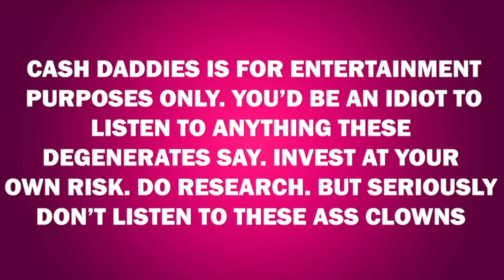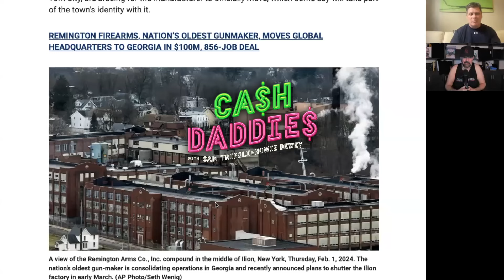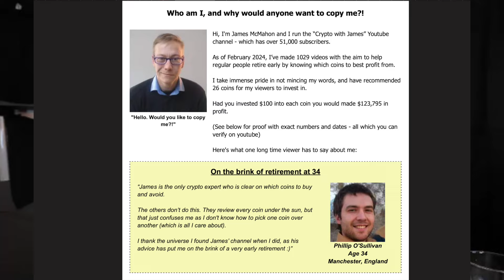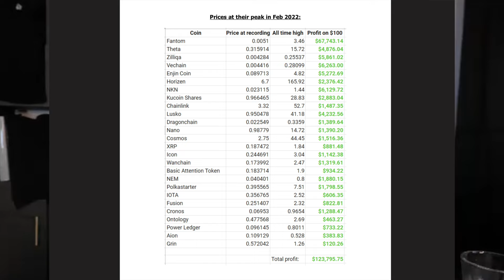Cash Daddies 169: "One Weird Trick To Get $10K" + Walmart Buys Vizio + Cathie Wood: 'BTC to $2.3M'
Funny things were happening in the markets while we recorded, and Howie shared an angle on how it can make us some money. Also this week, we discussed Uber's success, Walmart's big acquisition, and whether Cathie Wood is giving BTC the kiss of death.

to support Sam's family-friendly project!

Hosts: Sam Tripoli, Howie Dewey, Johnny Woodard